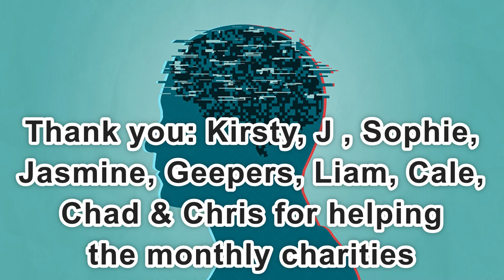Day 2,276 | 4,625 Days To Go! | Ep 05: 5 Sets of 22 Push Ups Challenge for Mental Health America